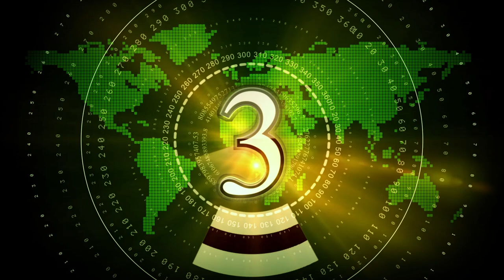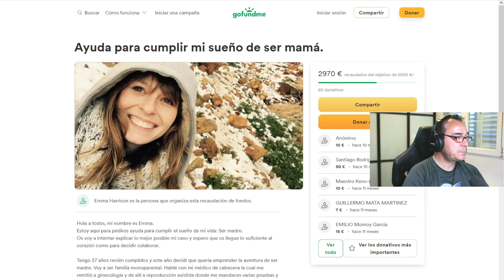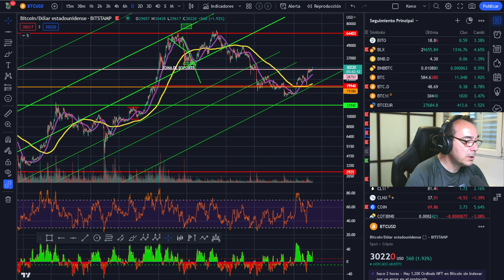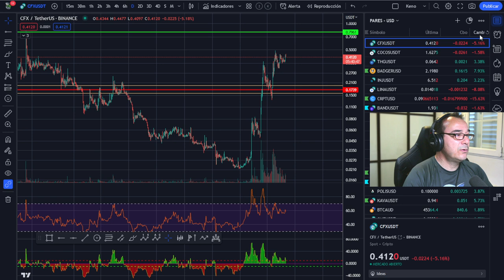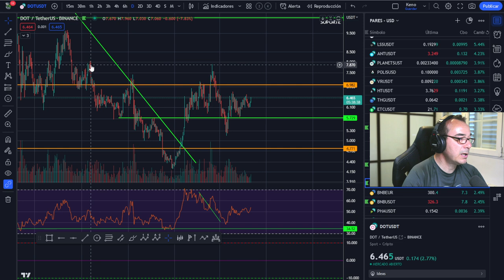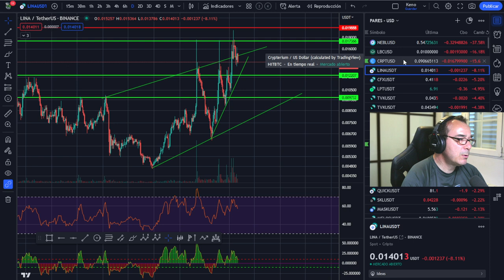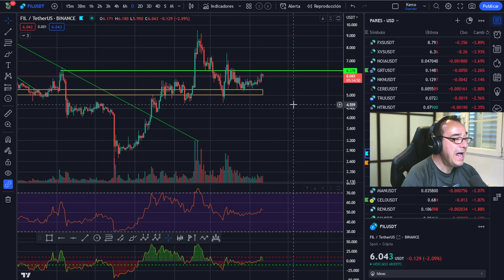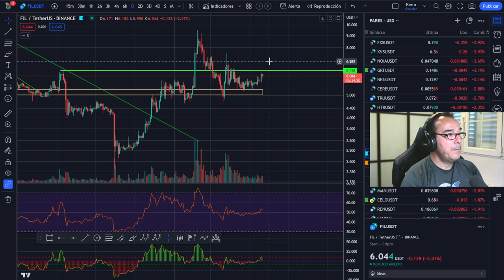🚀 🥇🥇BITCOIN ¿MANTENDRÁ LOS 30.000$? EL MEJOR PROYECTO YA ESTÁ AQUÍ, ME HE VUELTO LOCO🤑🤑🤑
🚀 🥇🥇BITCOIN,  EL MEJOR PROYECTO YA ESTÁ AQUÍ, ME HE VUELTO LOCO🤑🤑🤑 ¿MANTENDRÁ LOS 30.000$?

LECTURAS RECOMENDADAS:
EL MEJOR SOBRE BITCOIN Y BLOCKCHAIN FÁCIL DE ENTENDER:

ADVERTENCIA Y DESCARGA DE RESPOSABILIDAD: En este canal solo se de la información a título informativo o ilustrativo. No soy en modo alguno, asesor financiero ni de inversión. Cualquier toma de decisiones de inversión es exclusivamente responsabilidad suya y riesgo totalmente suyo o de las partes afectadas. Las inversiones con criptomonedas pueden ser de alto riesgo y puede suponer la pérdida total del capital invertido. La inversión en criptomonedas no es apta para personas sin conocimientos suficientes para comprender las consecuencias y riesgos de este tipo de inversiones. Es necesario que antes de que Usted decida realizar cualquier tipo de inversión consulte a un asesor financiero acreditado y/o se forme de forma suficiente para correr estos riesgos con conocimiento de causa. Jamás doy un consejo de inversión en Bitcoin, criptomonedas o cualquier otro valor del mercado. Únicamente ofrezco mi conocimiento y explico lo que yo hago en algún momento o lo que haría en esas circunstancias, pero nunca como válido para invertir ni a modo de consejo de inversión. Juan Ramon Rallo, pablo gil, marc vidal
Puede perdir que te compre un poco de bitcoin papá o que nos vayamos to the moon. No importa si vienes de trading latino o de cualquier otro sitio, aquí eres bienvenid@. Hacemos un crypto análisis diario buscando cryptodinero para mejorar nuestros resultados.Juan Ramon Rallo, pablo gil, marc vidal, delox